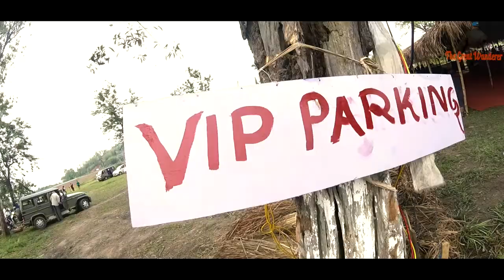Domahi Festival | Sunday Rideout | Karbi | North East | Awesome Assam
It is celebrated normally in the months of March-April. It is a festival of thanks giving to the almighty Hemphu, the traditional god head of the Karbi Household. Each member of the social setup of the village is known as MEKAR, which might be the origin of the word MIKIR as the tribes were known till very recently and in fact still do in some of the official documents. However this is just a hypothesis I would like to go more deeply into. During the festival all the ancestors of the village are remembered and worshipped, which is indeed very similar to the practice of their hills cousin. This practice is known as SAR-KACHERDUNG. “lit. ANCESTOR REMEMBER” the same as SAR ANTHOK among the Hill Karbis.

We found many local Karbi Instrument playning and for sale.

Tags: Karbi Domahi Festival 2018,  Domahi Festival 2018 glimpse